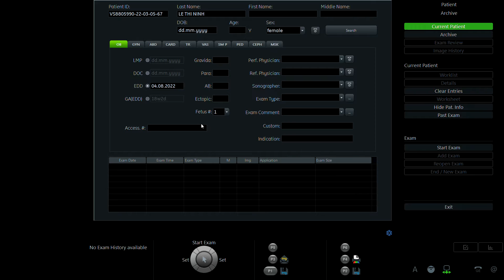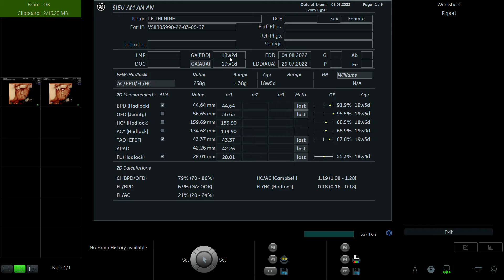LÊ THỊ NINH 1985 p1